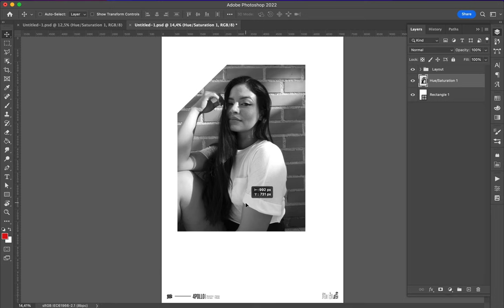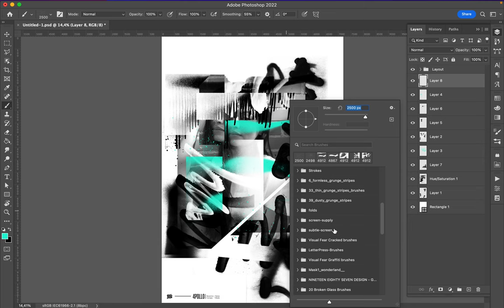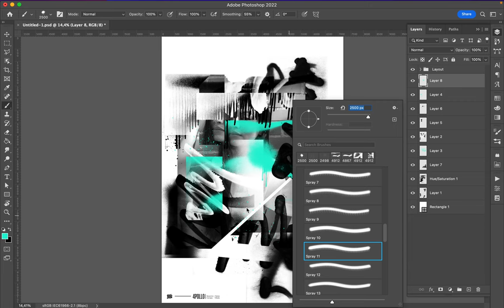Poster Speed Art 1279 The Look 13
One more for the mini-series.